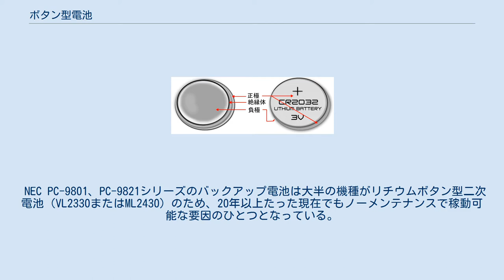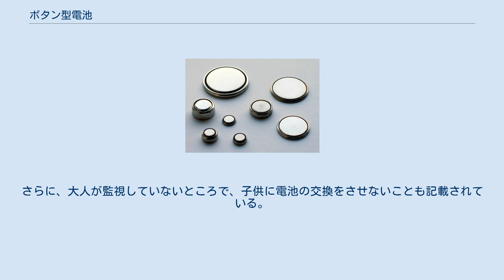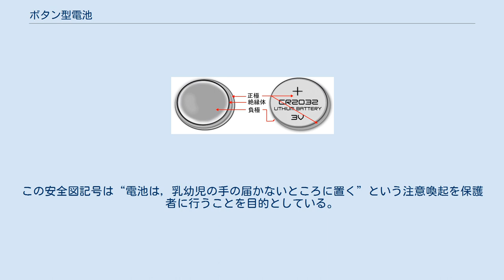ボタン型電池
ボタン型電池 ボタン型電池（CR-2032）の構造 ボタン型電池（ボタンがたでんち）は、電池の形状による分類の一つで、ボタン型のもの。
コイン型電池、マメ電池ともいう。
直径が小さく厚めのものをボタン型、直径が大きく薄いものをコイン型と区別することもある。
 ボタン型電池の多くは一次電池である。
一次電池のものは乾電池の一種だが、通常乾電池とは呼ばず、大きく細長い通常の乾電池と区別される。
 ボタン型電池は、形状や電圧が規格化されている。
大きさはきわめて小さい。
丸く、薄いものが多いが、リード線や基板に取り付けるための足がついているものもある。
内部構造はリチウム電池、アルカリマンガン電池、酸化銀電池、空気亜鉛電池、水銀電池などがあるが、水銀電池は安全性の観点からあまり用いられなくなってきている。
リチウム電池は3Vの初期起電力を持つ。
 高級ボタン電池は小型であるがゆえに電源の容量が通常の乾電池などに比べて小さいため、消費電力が小さく、外部電源とは独立した状態で電源を必要とする製品に用いられ、とりわけ小型の製品に多く用いられる。
PCなどで動作する時計や各種機器（特にBIOS）のバックアップメモリのデータ保持などの電源にも使用されている。
 ボタン型二次電池は、自身で充電機能を持つ小型機器に使われている。
単独で店頭では販売されず（部品として単独で入手できるものはある）、専用の充電器も存在しない。
 NEC PC-9801、PC-9821シリーズのバックアップ電池は大半の機種がリチウムボタン型二次電池（VL2330またはML2430）のため、20年以上たった現在でもノーメンテナンスで稼動可能な要因のひとつとなっている。
 ボタン型電池の規格は、[層数][電池系][形状][寸法]であらわされる。
例としては、LR44、CR2032などである。
 層数は、積層電池（内部で複数の電池が直列につながれている電池）のみ、内部の電池の数を表す数字がつく。
単電池は何も付けない。
 電池系は、化学構造をあらわす。
ボタン電池に使われるのは次のとおり。
 形状は、ボタン型電池では常にR （円形）である。
 寸法は、基本的には直径（ mm単位）と厚み（0.1 mm単位）であらわす。
例えば、CR2032は、直径20mm、厚さ3.2mmである。
 固有の記号が定められている寸法もある。
ボタン電池のものは以下のとおり。
 リチウム電池(CR・BR)を除くボタン電池は、銀などの貴重資源が含まれている。
このため、回収（リサイクル）を目的として店舗等に設置されている回収缶(箱)で回収されている。
店舗としては家電量販店やホームセンターがある。
 ボタン電池には性能・品質の理由から現在もなお水銀が微量に用いられている電池が存在し、電池工業会では専用の缶を用意してボタン電池回収に取り組んでいる。
 廃棄前には上下の部分にテープを貼って絶縁しなけらばならない。
 コイン電池による発火の事例がいくつか存在し、保存時はすべての電池にテープを貼るなどして絶縁する必要がある。
また、ネックレスやヘアピンなど他の金属製品との保存も短絡の発生を防ぐためには避けるべきである。
ボタン電池の使用を誤って火災に至ったとされる事例として、2018年（平成30年）11月28日で大阪府吹田市のホームセンターで発生した火災では盗難防止タグや使用済みのボタン電池が複数同じ袋に入れられ、それらの電極の接触による短絡電流で出火した疑いがある。
 一方で、乳幼児がボタン電池を誤飲する事例も報告されており、メーカー側では容易に開封できないパッケージを製造するようガイドライン化されている。
 コイン形リチウム一次電池やボタン形アルカリ電池などの小形電池は，小さな子供が興味を持ちやすく，口に入れて飲み込んでしまうこともある。
しかし，誤った取り扱いをすると人体に重大な損傷を与える可能性がある。
飲み込まれた電池は，粘液や唾液などの体液と反応して回路を形成し、人体の組織を溶かしてしまうのに十分な強さのアルカリ成分を発生させる。
それによって化学やけどや粘膜組織の損傷，重症例では、食道と気管の間にあいた穴が貫通し、最悪の場合に死に至る。
 Keep-out-of-reach-of-children JIS 規格では，電池の取扱いの安全性に関する注意事項及びそれを表示することが規定されている。
　例えば「JIS C8513（リチウム一次電池の安全性）」では、「7.2 電池取扱いの安全性に関する注意事項」として、「電池は、乳幼児の手の...